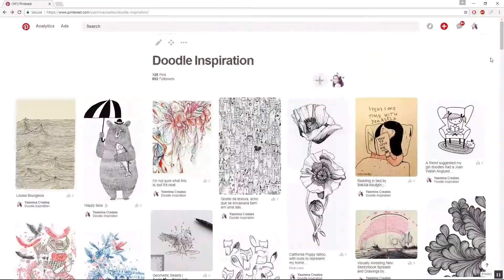Learn the Basic & Advanced Techniques of Doodling! :) Class Trailer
(Get free coloring pages when you join the newsletter! :))

Happy doodling!!! :D